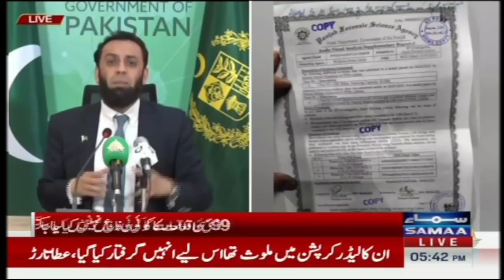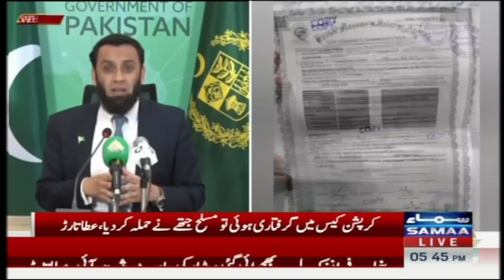Yasmin Rashid Case: Attaullah Tarar press conference | SAMAA TV | 5th June 2023